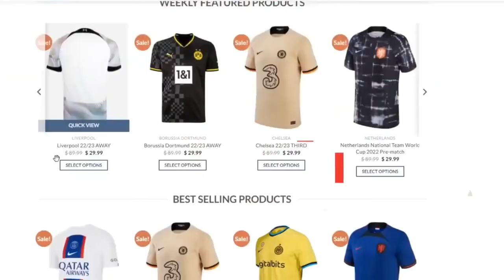Al Nassr vs Al Hilal 60 Ronaldo 4 goals and 2 Assist Cr7 All Goals Highlights 2023